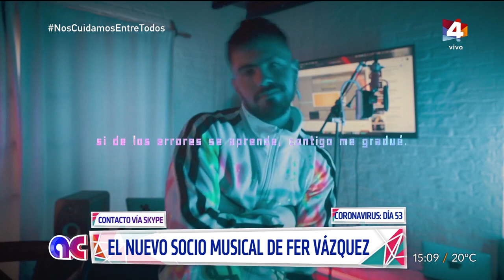Algo Contigo - Fer Vázquez aislado en su casa en Uruguay